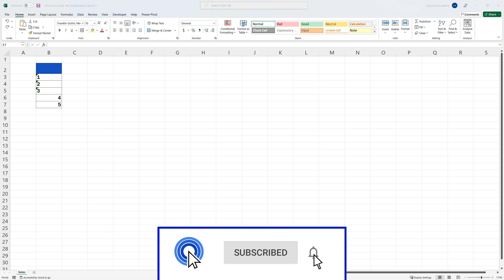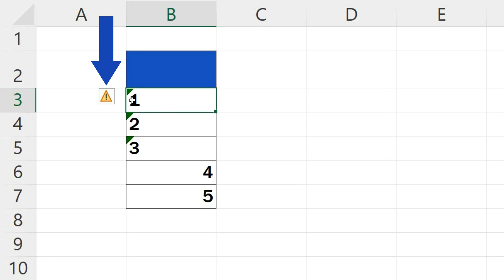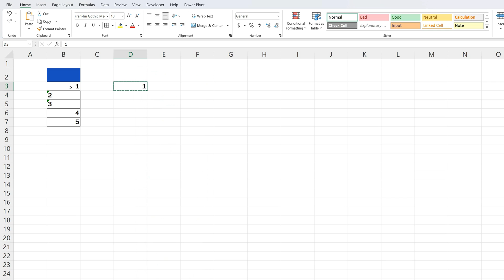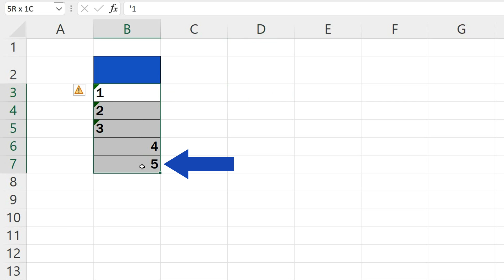How to Convert Text to Number in Excel (Three Quickest Ways)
Here we are again with the three quickest ways how to convert text to number in Excel. You can choose which one seems most convenient for you. Let’s start!

⏱️Timestamps⏱️
0:00 Intro
0:54 The First Way How to Convert Text to Number in Excel
1:50 The Second Way How to Convert Text to Number in Excel
2:50 The Third Way How to Convert Text to Number in Excel

Transcription How to Convert Text to Number in Excel (Three Quickest Ways)